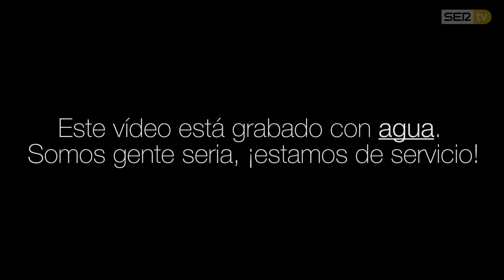Los Globos de Oro en La Script. Cadena SER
La madrugada del domingo al lunes retrasmitimos en CadenaSER.com los Globos de Oro, la antesala de los Oscar